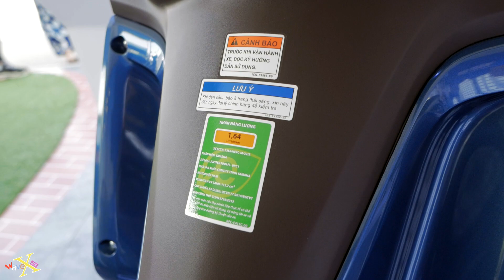Yamaha Jupiter FINN 115i UBS 2023 - Xanh Dương Nâu - Walkaround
- Tên xe | Name : Jupiter Finn 115i 2023
- Thời gian | Date :  Hoàn Toàn mới 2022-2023
- Xuất xứ | Original : Yamaha Motor Việt Nam

[Động cơ | Engine Block]
- Loại động cơ | Engine Type : 113.7 cc, SOHC, xi-lanh Đơn, 4 thì, 2 Van, làm mát bằng không khí, Phun xăng điện tử FI
- Đường kính và Hành Trình | Bore And Stroke : 50 x 57.9 mm
- Eco Mode : Có | Yes
- Loại truyền động | Tranmission : 4 số | 4 speed ( N – 1 – 2 – 3 – 4 )
- Momen xoắn cực đại | Max Tourque : 9.2 Nm / 5.500 rpm
- Hệ thống khởi động | System Starter : Cần đạp và Điện | Kick Starter and Electric
- Tỉ số nén | Compression ratio : 9.3:1

[Kích thước khung sườn | Chassis]
- Kích thước (DxRxC) | Dimensions : 1.940 x 705 x 1.095 mm
- Khoảng cách trục bánh | WheelBase : 1.235 mm
- Trọng lượng ướt ( đầy bình xăng và nhớt máy ) | Wet Weight : 100 kg
- Dung tích bình xăng | Fuel Tank : 4 lít

[Hệ thống treo, thắng, bánh xe | Wheels, Brakes, Suspension]
- Hệ thống giảm shock trước | Front Suspension : Ống lồng, giảm chấn thủy lực | Telescopic Forks
- Hệ thống giảm shock sau | Rear Suspension : Lò xo trụ đôi | Swing arm with dual suspension
- Thắng trước | Front Brake : Đùm hoặc Đĩa + Heo dầu Nissin 1 Pistol | Drum or Hydraulic disc brakes, 1 Pistol Nissin
- Thắng sau | Rear Brake  : Đùm | Drum
- Kích thước Lốp trước | Front Tire : 70/90-17M/C 38P
- Kích thước Lốp sau | Rear Tire : 80/90-17M/C 50P

[Tiện ích người dùng | Key Features]
- Tiết kiệm nhiên liệu
- Thiết kế gọn nhẹ
- Bền bỉ
- Tính năng UBS : Thắng kết hợp phanh trước và phanh sau

- Màu Sắc | Colour : Xám - Bạc - Vàng - Xanh Dương
- Giá | Prices : xxx
- Location Store | Cửa hàng : Các đại lý YAMAHA Toàn quốc

-- Truy cập FanPage WaveXSG để xem ảnh chất lượng --